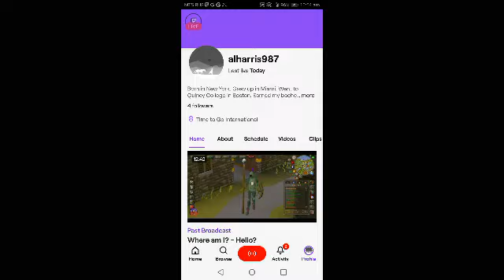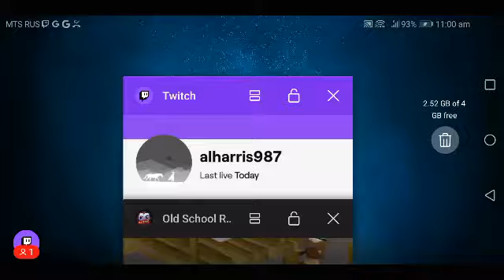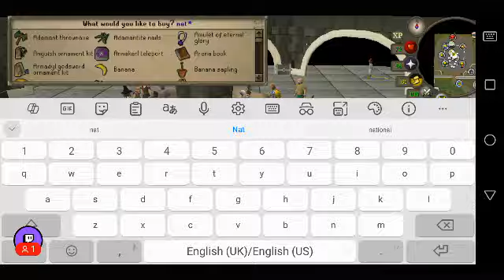OSRS - Fairytale I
Trying to get back into the game after ranting about storage decisions, backup choices, and future add-ons.

Still not getting the hang of these technical glitches... Apparently, the picture cut out for a moment, but I was still able to continue recording.